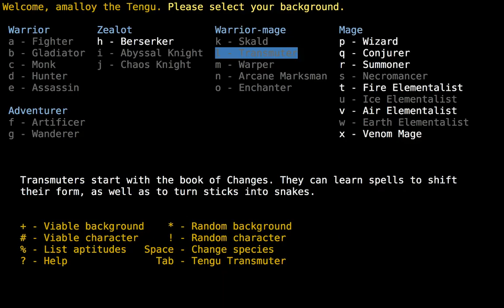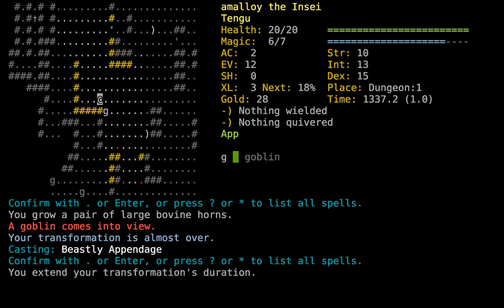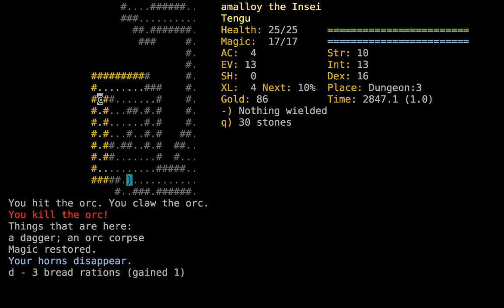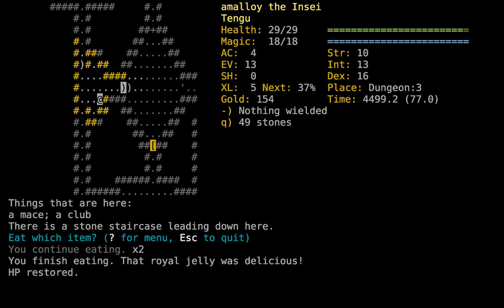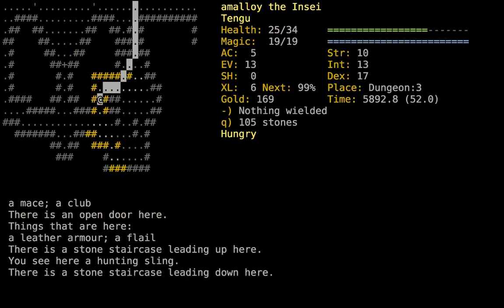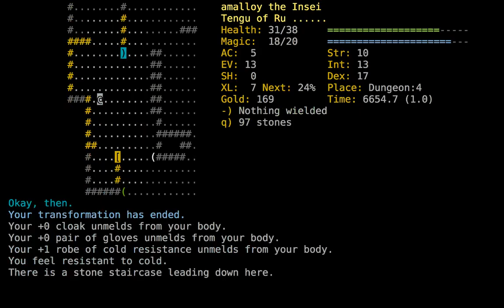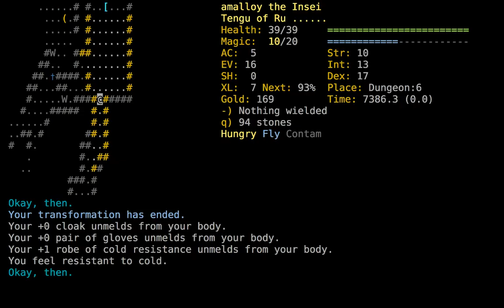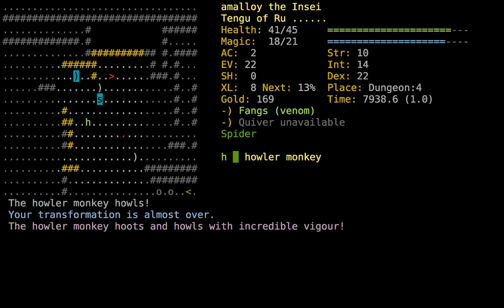amalloy the TeTm, part 1